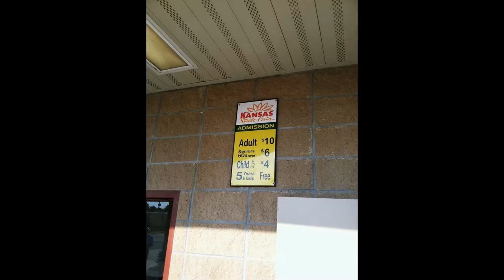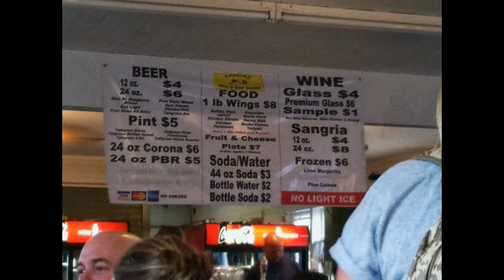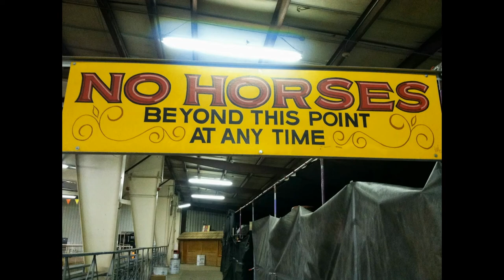Kansas State Fair